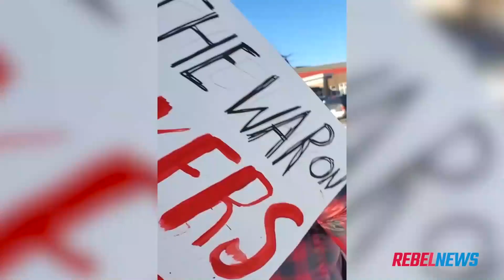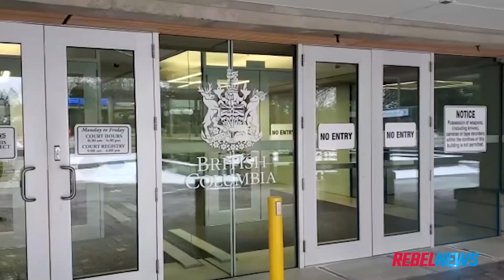Jonathan Yaniv games system, bumps up court appearance, sends lawyer instead | Sheila Gunn Reid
Sheila Gunn Reid of Rebel News reports: Jonathan Yaniv had a court appearance scheduled at 2 p.m. February 10th in Surrey, British Columbia. But, in a shock to know one, he is still manipulating the system for his own benefit.

Yaniv was to appear regarding two counts of possession of a prohibited weapons stemming from an August incident on a live stream with trans YouTuber Blaire White, wherein Yaniv brandished a taser.